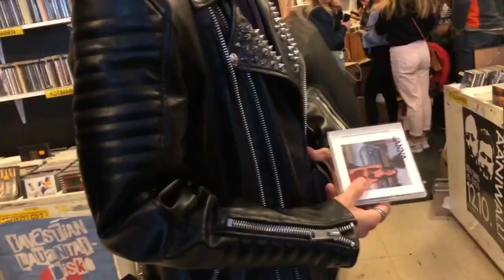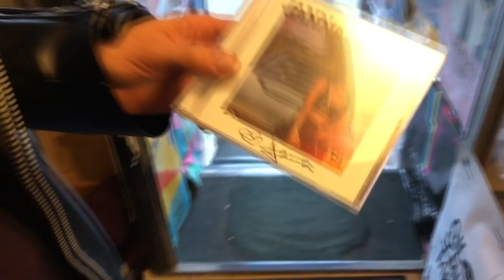Meeting Janna ~ Finnish Pop Star - Helsinki, Finland. - Episode 7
Join Beka on another adventure! In this episode she catches up with her Finnish friend, Jani, who rushes them off to a live intimate acoustic performance of famous Finnish pop star singer, Janna Hurmerinta! She performs songs from her latest album, Spektri! Janna was recently on The Dudesons' Posse TV show!

Equipment used: iPhone X & GoPro Session 5.